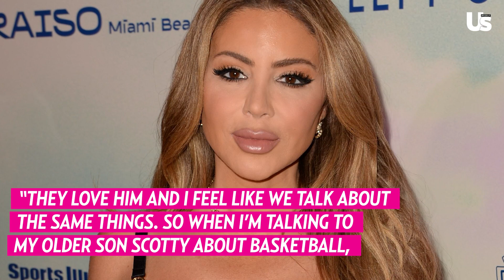Michael Jordan Reacts To Larsa Pippen Dating His Son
RHONJ Cast vs Teresa Giudice Reunion Drama, RHOBH Lisa Rinna's Next Show, RHOC Recap, & More | GRWTH